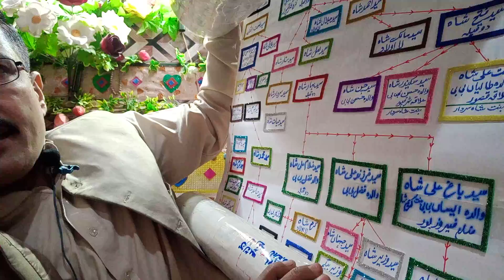ایک دو کاغذوں پر جو نام لکھے ھوتے ہیں وہ شجرہ نہیں ھو سکتا شجرہ بہت لمبا چوڑا ھوتا ہے